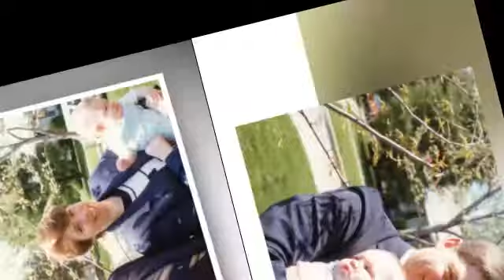Ron;s Life Celebration video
Ronald L. Rowe